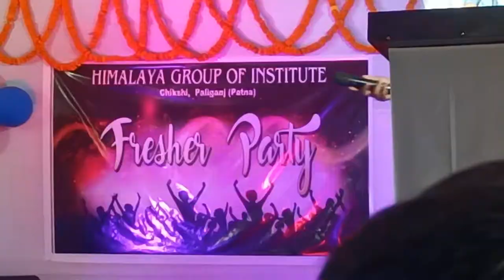fresher party performance Piyush sir & Himalaya college patna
Himalaya college paliganj chiksi patna
fresher party dance
Himalaya college patna fresher party dance performance

fresher party

fresher party
farewell party

farewell dance
Himalaya college patna fresher party
Himalaya pharmacy college patna fresher party
Himalaya nursing college patna fresher party dance
Himalaya college patna fresher party dance performance girl's

Himalaya college patna fresher party performance dance